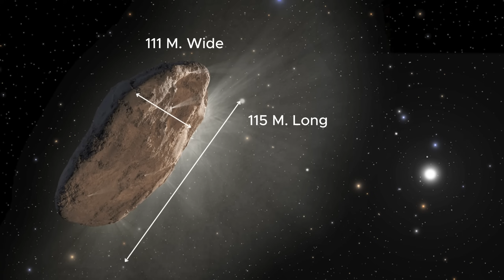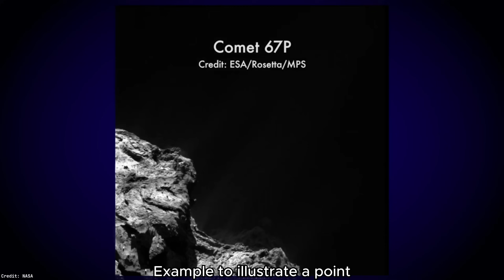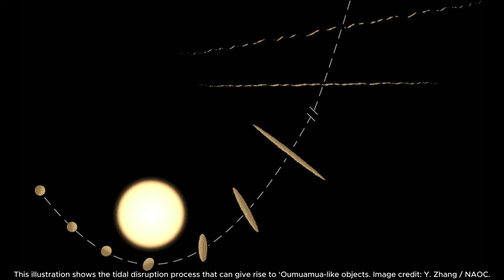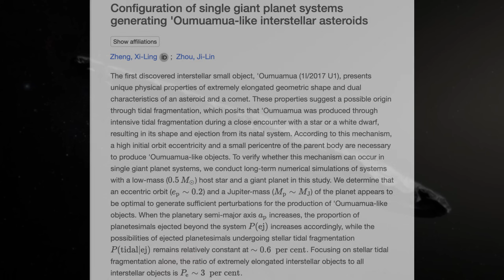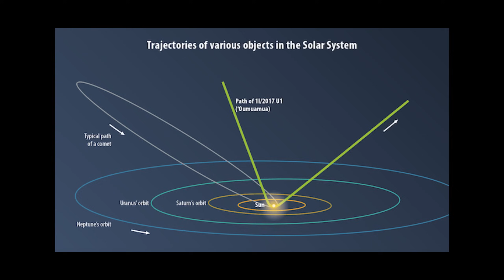What Was Oumuamua… Really? New Clues in 2025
In 2017, astronomers spotted Oumuamua — the first known object from outside our solar system. In 2025, its true nature remains one of the biggest space mysteries.

oumuamua Oumuamua2025 InterstellarObject AlienProbe Astrophysics SpaceMystery OumuamuaExplained NASAUpdates AviLoeb DeepSpaceWhat was ‘Oumuamua really—an alien probe, a cosmic iceberg, or something even stranger? This interstellar object baffled scientists and reignited the search for extraterrestrial life.
In this deep-dive documentary, we explore every major theory, from natural origin to advanced technology, and why ‘Oumuamua may be just the beginning of interstellar visitors.

In 2017, astronomers spotted something unprecedented—an object from beyond our solar system hurtling past Earth. Named ‘Oumuamua, this interstellar traveler didn’t behave like any comet or asteroid we’ve ever seen. It tumbled, accelerated, and vanished without a trace of gas or dust—leaving behind more questions than answers.

Was it a shard of an alien planet? A comet made of exotic ice? Or was it, as Harvard's Avi Loeb controversially proposed, a probe from an intelligent civilization?

In this documentary, we trace ‘Oumuamua’s journey—from its shocking discovery at the Pan-STARRS Observatory to its current voyage into the unknown. We break down the most compelling theories, from nitrogen ice models to solar sail hypotheses, and explore new research in 2025 suggesting that millions of similar objects could be hiding in our own solar system.

We also look ahead to what comes next: new observatories, possible intercept missions, and how ‘Oumuamua is changing how we think about the universe—and our place in it.

🔭 This is more than a space rock. It’s a cosmic message we’ve only just begun to decode.